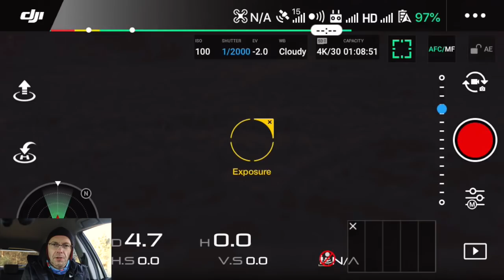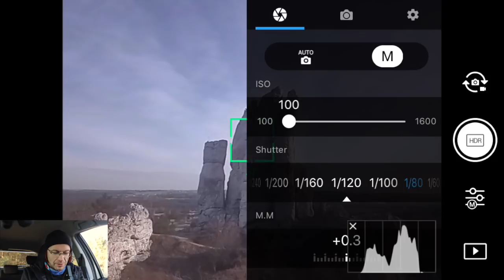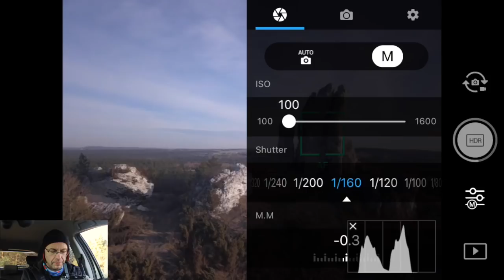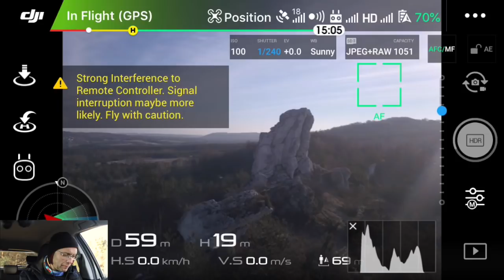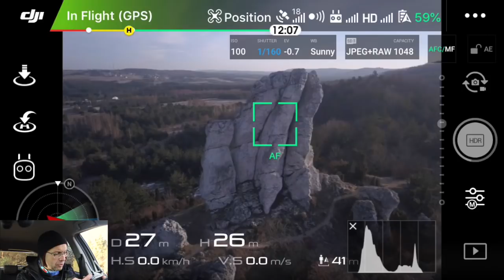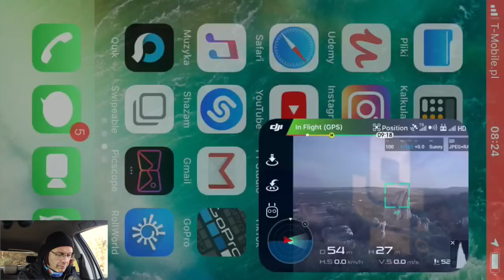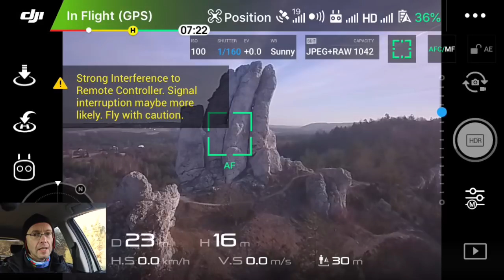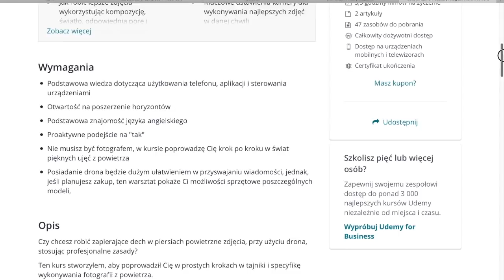Latam DJI Mavic Pro | Sesja Zdjęciowa w RAW, Grupa FB, Dwa Nowe Warsztaty Online